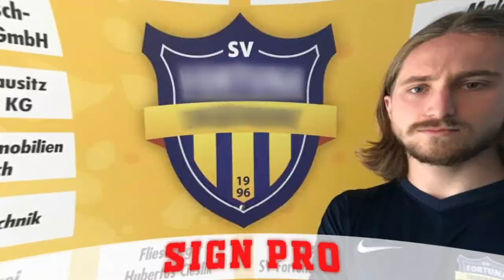Johannes Soccer Highlight Recruiting Video (not committed yet)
Johannes is a midfielder from Nigeria who's looking for a Soccer Scholarship into a US University or a Club contract in Europe (Pro/Semi-Pro/Amateur with working visa)..
Take your chance to, contact us to edit professionally your highlight video for FREE or You just need to follow us on Instagram and have few friends following us and we'll edit a Pro highlight video for you @searchyourteam